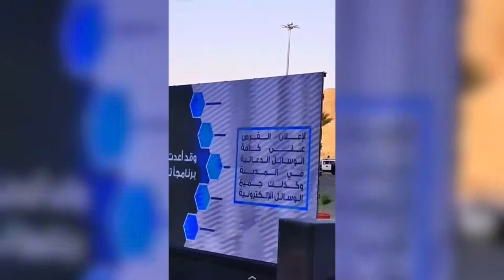الامير عبدالعزيز بن سعد في افتتاح واجهة حائل الترفيهية | قريبا على ارض الواقع